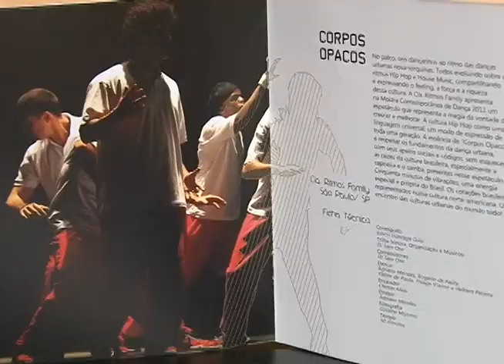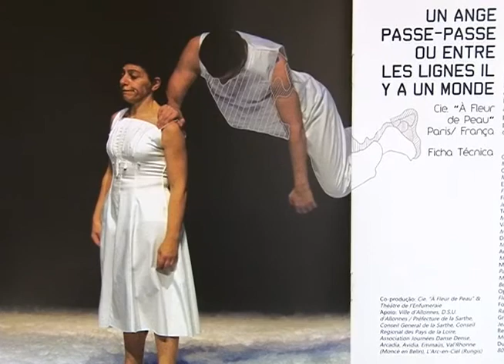Joinville - Programação do festival de dança